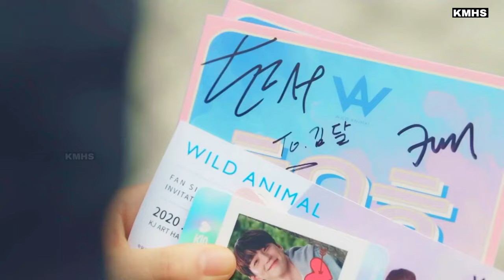New Korean Mix Hindi Songs 2024💗Kim Min Gue & Go Bo Gyeol Love Story💗Korean drama💗KMHS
🎬 Drama Name: The Heavenly Idol (2023)

Country: South Korea
Episodes: 12
Aired: Feb 15, 2023 - Mar 23, 2023
Aired On: Wednesday, Thursday
Original Network: TVING, tvN
Duration: 1 hr. 10 min.